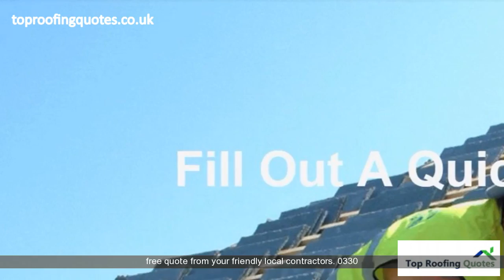Roofing Companies Waddon